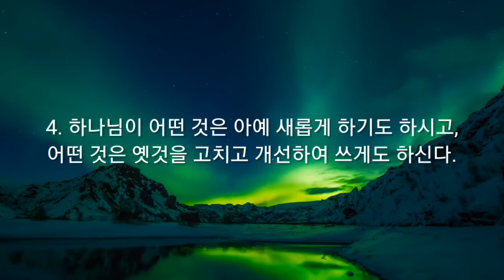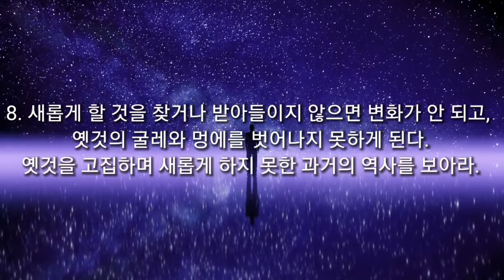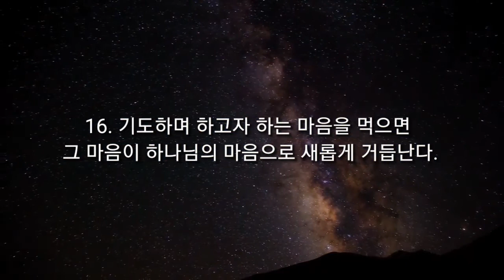JMS 새벽잠언말씀 정명석 목사 설교 기독교복음선교회 사사건건 새롭게 하여라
JMS 새벽잠언말씀 정명석 목사 설교 기독교복음선교회
사사건건 새롭게 하여라